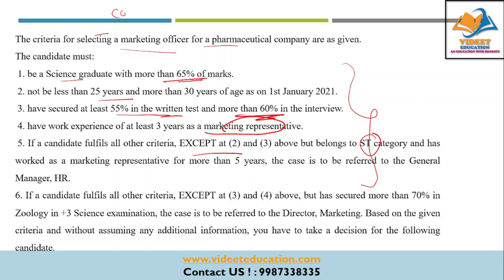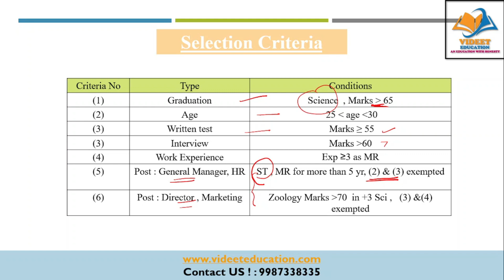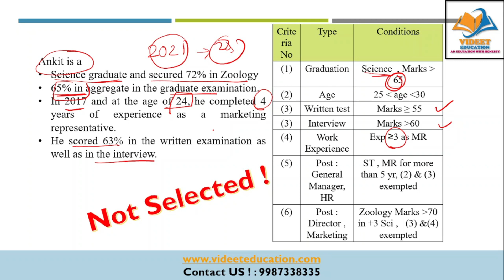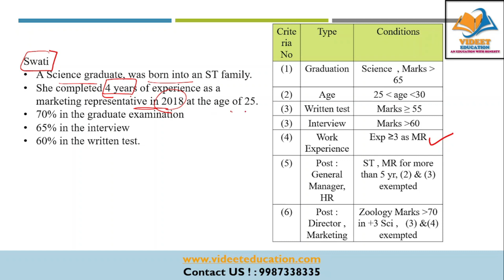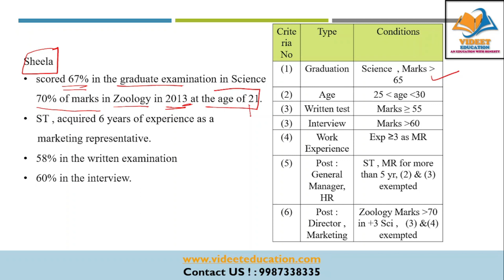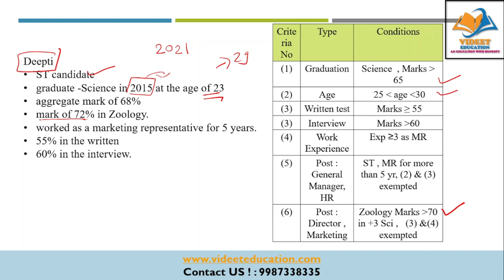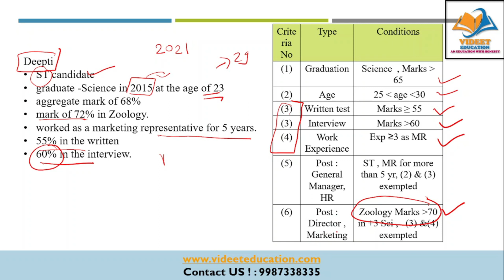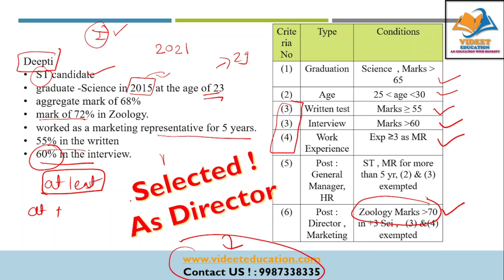MITHIBAI AND NM COLLEGE ENTRANCE EXAM (MINCET) I SAMPLE PAPER 1 SOLVED, LOGICAL REASONING.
IN THIS VIDEO I HAVE DISCUSS ABOUT MINCET I SAMPLE PAPER ONE SOLVED QUANTATIVE AND NUMERICAL ABILITY SECTION.